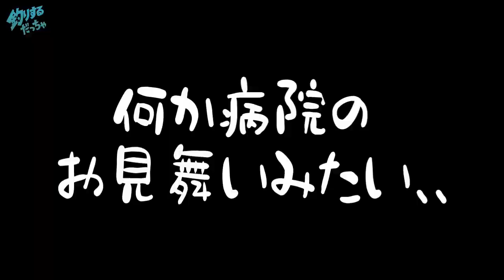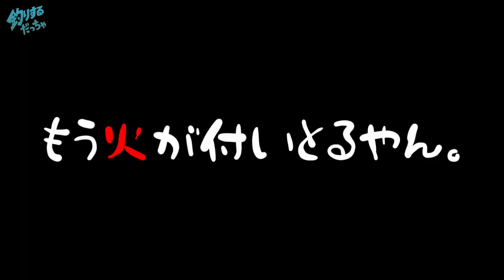何が釣れてる？最近の釣果情報聞きに師匠の所に行ってきた！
島根県江津市にある『釣り具のにしたに』の師匠の元へ
久々に顔を出しに行ってきました(^^)
最近の釣果情報など色々お話してきました( ﾟДﾟ)